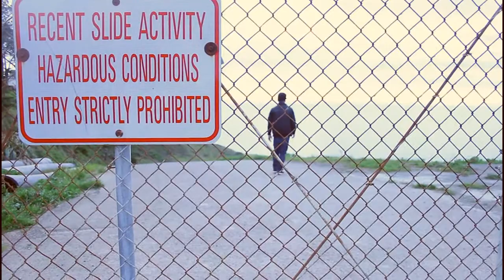Chiddy Bang - By Your Side Music Video HD (Cover)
**ALL COPYRIGHTS GO TO Chiddy Bang, Xaphoon Jones, I.R.S, Parlophone, EMI, Capitol, Regal, Virgin,' CocoRosie**

Lyrics::
This right here is for all the people that have my back
Loving what I do is on this track, Doing what I do, just for you
Nothing can stop me Elmer's glue I thought you knew
That we were one and a perfect two till all these groupies came to me
And gave me what I wanna see but really you were on my mind
Doing things that made me blind cause I was always in my grind
Looking for other girls to find, in reality I was just wasting my time
February fourteenth Valentine, that's when I asked her to be mine
Damn she was looking hella fine the one and only shining dime
Nothing else could compare to the beauty of her stare
Froze like an icebox stop and stare got me squinting like a glare
Gave you this big teddy bear after I said take care
Like I was Drake you made me proud saying that I love you out loud
But you took it way too fast knowing that this couldn't last
So I wrote this song to let you know what went wrong
But we gotta keep it strong,
And even though we let it go it's better if I let you know that.